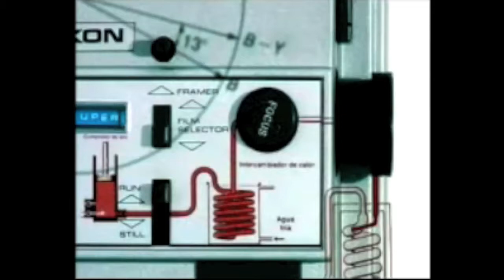El 5º milenio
Una historia de suspense y terror